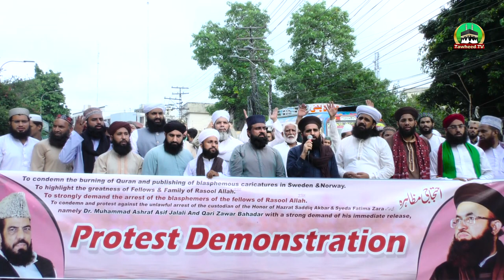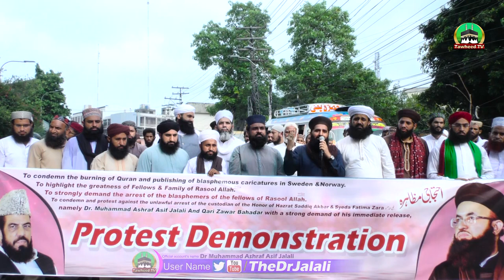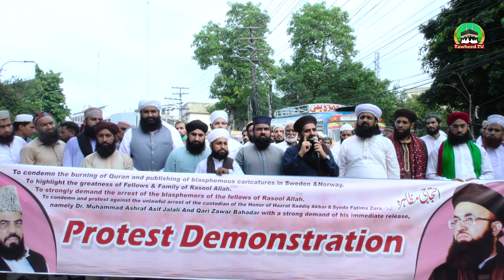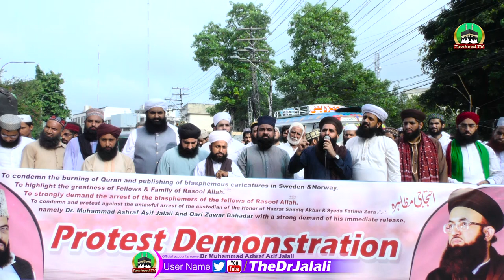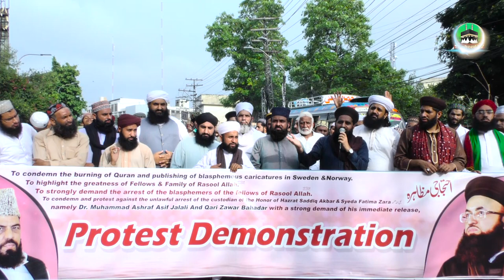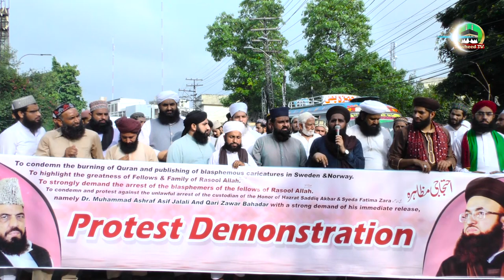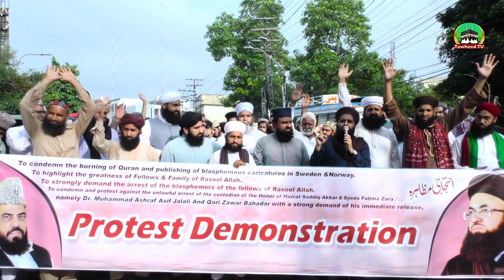Riyasat-E-Madina Ke Dawedar Kaha Hai ? | Gustakhan-E-Rasool ﷺ Ko Phansi Do | Qari Farman Ali Haidri